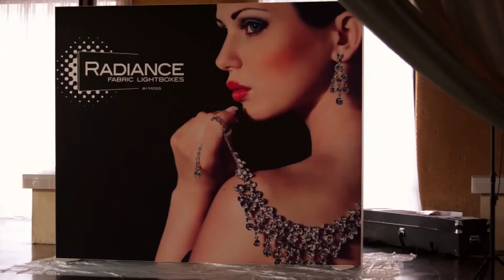How to Install SEG Fabric into SEG Frame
Moss SEG Features and Benefits:

CHANGEABLE GRAPHICS
Easily change graphics in minutes without the use of tools

No professional installation experience required for graphic or frames setup

VERSATILE
Designed for use with wall art, lightboxes, structures, freestanding frames, portable displays, and projection screens

DURABLE
Our high-quality woven textile graphics are designed to withstand long-term use

EASY TO SHIP
Lightweight and rollable for compact shipping and low changeout costs